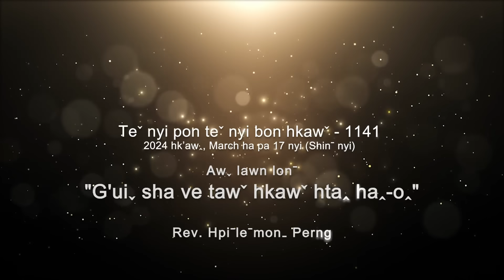Teˇ nyi pon teˇ nyi bon hkawˇ 1141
✝️ Awˬ lawn lonˉ - "𝐆'𝐔𝐈ˬ 𝐒𝐇𝐀 𝐕𝐄 𝐓𝐀𝐖ˇ 𝐇𝐊𝐀𝐖ˇ 𝐇𝐓𝐀ꞈ 𝐇𝐀ꞈ-𝐎ꞈ"